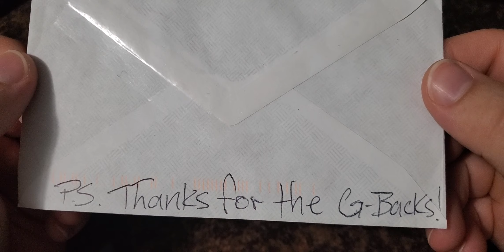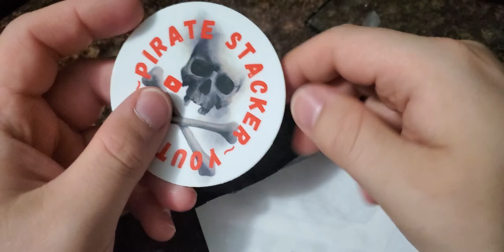Mail Call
Pirate Stacker